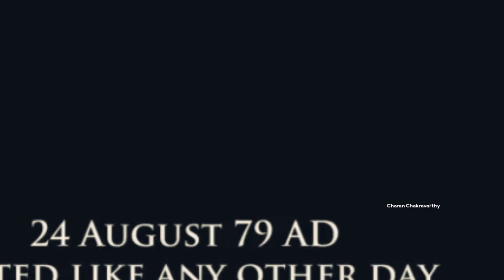ఊరి జనాలు అందరూ 10 నిమి౹౹..శిలలుగా మారిపోయారు | The lost city of Pompeii | Mystery Solved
⚫NOTE FOR ANY PROBLEM OR ANY ISSSU WITH THIS VIDEO THEN TELL US WE INSTANTLY REMOVE THIS VIDEO FROM OUR CHANNEL.